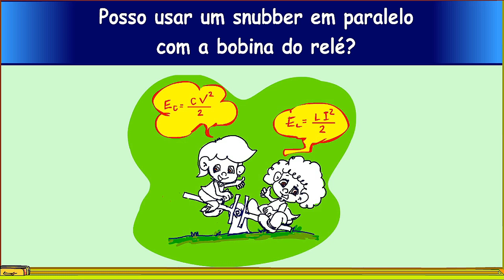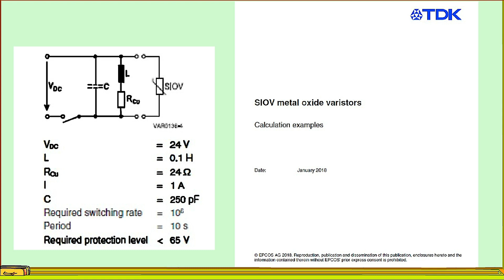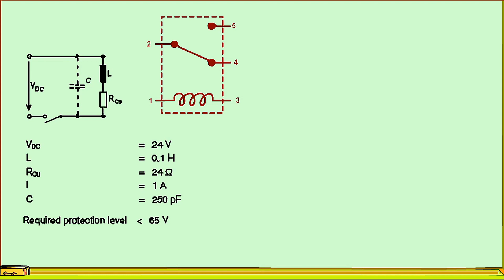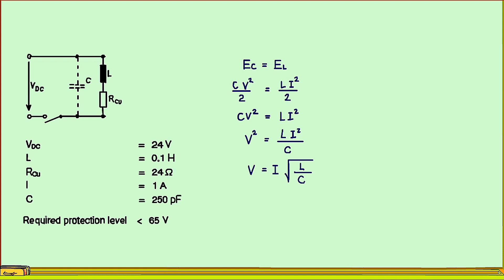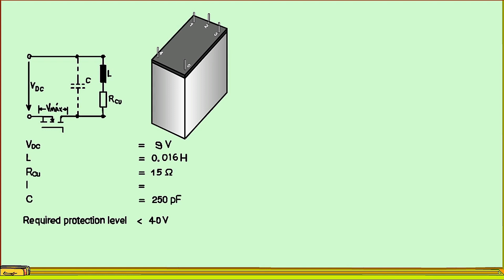Posso usar um snubber em paralelo com a bobina do relé?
Todo mundo sabe que tem que colocar um diodo em paralelo com a bobina do relê, mas será que pode colocar um snoober também?
É sobre isso que eu vou falar nesse tutorial.

Assuntos relacionados.